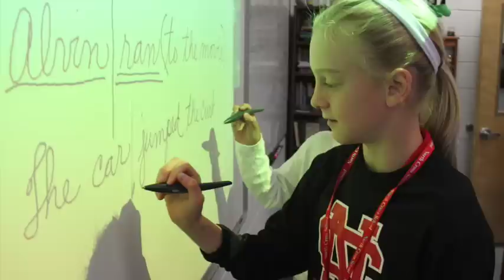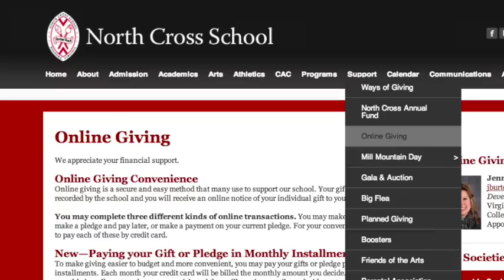Annual Fund April Challenge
The Annual Fund April Challenge